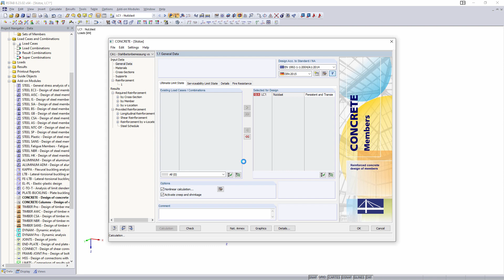[EN] [ZH] FAQ 004893 | RF-CONCRETE Members ...中如何考虑柱子的徐变和收缩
问题：
RF-CONCRETE Members中是如何考虑柱子的徐变和收缩的？

答案：
考虑收缩徐变和收缩， 只有在截面弯曲并且开裂的情况下，RF-CONCRETE Members中才考虑徐变和收缩。 对此的说明可以在手册中找到；见章节 2.4.5.2。

纵向刚度的计算方法是专为弯曲构件设计的。 在纯轴向荷载的情况下，程序无法结合当前的徐变和收缩来确定准确的变形。